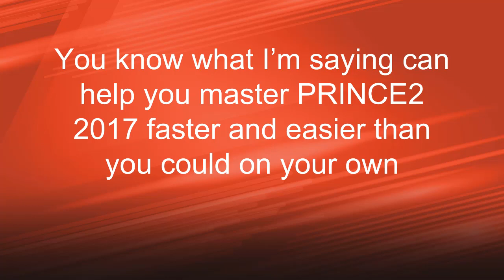PRINCE2 2017 PODCAST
Watch this short video to work smarter not harder when preparing for your PRINCE2 Practitioner...If your eyeballs are bluring from that darned 405-page official manual - STOP! We at Projex Academy have done all the heavy lifting for you...

...AND you get FREE coaching from me, Dave Litten (An ex-PRINCE2 Examiner - so I know what you will be tested upon!)

If you JUST want to listen, then invest in my PRINCE2 Foundation and Practitioner Podcast for a cost-effective training solution:
- Just Listen and Learn like a Pro.

Download the audio from all 102 Audio lessons in one convenient zip file. Prepare for your PRINCE2 Foundation and Practitioner
Pass Your Exams by listening to the PRINCE2 2017 MASTERCLASS while driving, running, or working out. Just chill and learn.

 - but if you want the best, then grab our Projex Academy PRINCE2 Masterclass - 104 HD videos of me teaching you one-to-one: